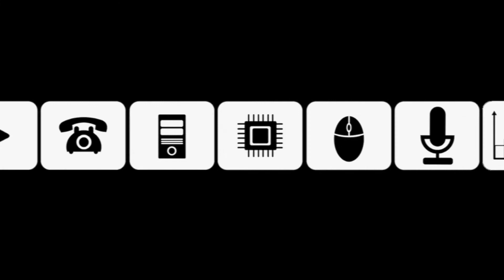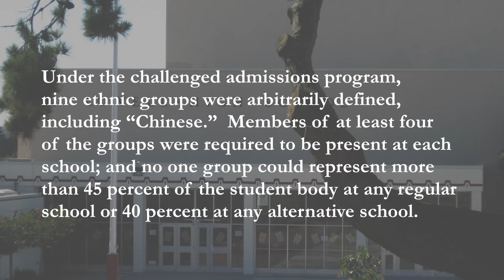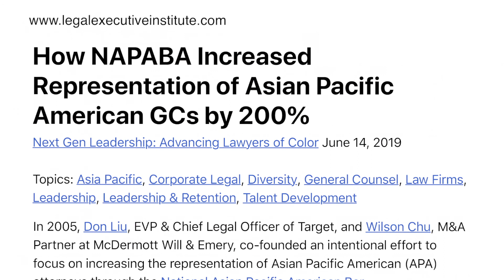AABANY Alan Tse Final 01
Alan Tse. Global Chief Legal Officer, Jones Lang LaSalle, Inc., winner of the AABANY 2020 Annual Dinner Corporate Leadership Award